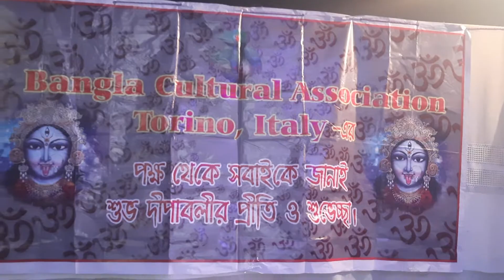Italy এর Durga Puja 2021.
Italy এর Durga Puja 2021. .. How Indians celebrate Durga Puja Festival in Italy Milan.